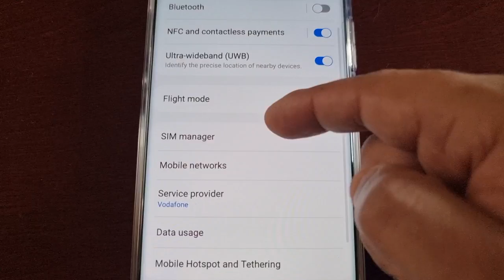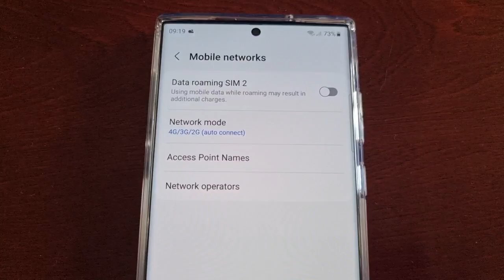Samsung Galaxy S23 Ultra,S23,S23+ How to Turn Off 5G|Helps Prevent Unnecessary Battery Drain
You can switch off 5G and stick to the still impressive 4G. 5G drains your battery faster and this is the main reason why many would like to switch off 5G.

There's also limited coverage of 5G network across the world so it makes little to no sense to leave it turned on.

How To Switch Off 5G
Tap on Settings
Connections
Mobile Networks
Set Network Options to one that does not include 5G
5G is now disabled.